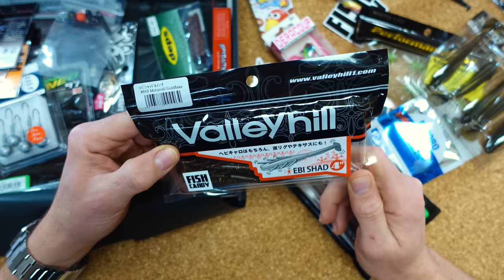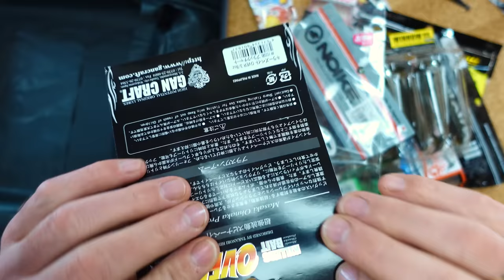Die FishCandy xMas Box im Unboxing! Ein schönes Geschenk zum Fest!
Zu diesem schönen Anlass öffnen wir gemeinsam ein wunderschönes Weihnachtsgeschenk! Die FishCandy xMas Box enthält einfach alles zum glücklich sein! Ob heiße Baits, passendes Terminal Tackle oder weihnachtliches Zubehör um das Paket abzurunden, hier wurde an Alles gedacht! Großartig!